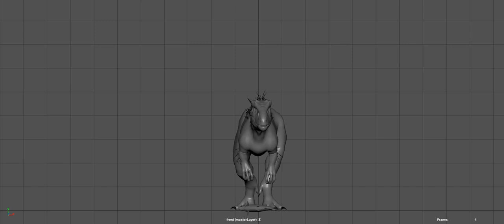Raptor Front Blocking1